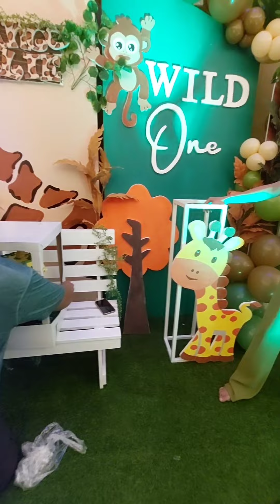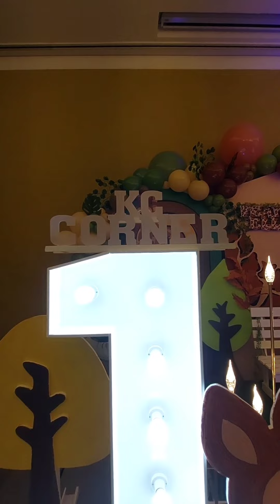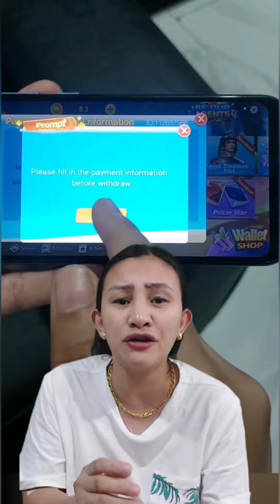baker life hack safari theme cake